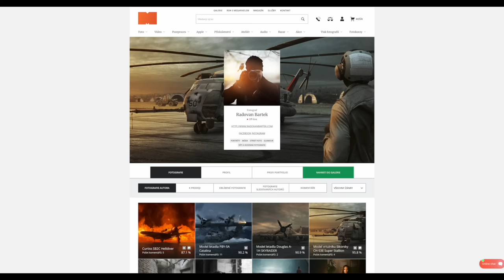Mega Podcast #1 Radovan Bartek, fotograf a retušér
Radovan je fotograf a retušér, který před lety ukončil zaměstnání na manažerské pozici a rozhodl se vrhnout do světa fotografie, úprav a montáží na plný úvazek. Dnes je lektorem kurzů v Light Garden Academy a přijímá zakázky jak pro fotografii, tak pro postprodukci na profesionální úrovni. S čím se na cestě za svým snem musel poprat?

Mega Podcast si můžete pustit také na Spotify nebo Apple Podcasts

O moderátorech a technice, se kterou podcast nahráváme si můžete přečíst na stránce Mega Podcast 👉🏻